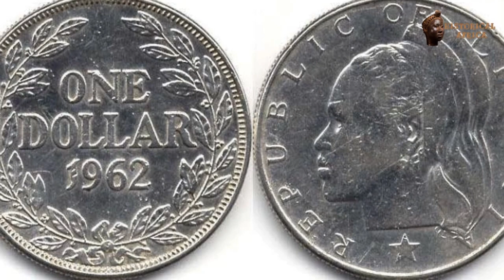The Rise and Fall of Samuel Doe: The First Indigenous President of Liberia | Historical Africa.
In this episode of Historical Africa, we take a look  at the rise to power, eventual  demise and death of Liberia first indigenous
President Samuel doe.

Samuel Doe, born in 1950, emerged as a prominent figure in Liberian history during the late 20th century. He came from humble beginnings, growing up in the rural regions of Liberia. Despite his lack of formal education, he joined the army and quickly climbed the ranks due to his charisma and leadership skills. According to reports he gained a reputation as a  skilled sharp shooter and a hand-to-hand fighter

Samuel doe  was promoted from a private to a corporal  and first sergeant within two days in 1975.Samuel doe would undergo  training at a camp in Liberia and this camp was run by united states  special forces or green berets and in 1979.he would become the master sergeant of the army  and like other indigenous Liberians Samuel doe resented the privilege
and power that had  been granted to america-liberians who were the descendants of the freed American slaves  who founded the colony of Liberia in 1822.

Americo-Liberians are Liberians of African American descent. They trace their ancestry to freeborn and formerly enslaved
African-Americans who immigrated to Liberia in the 19th century.

This political unrest culminated in a failed coup attempt in november of 1985. samuel doe successfully put  down a nearly
successful coup attempt killing hundreds mostly members of the Gio and mano tribes from the remote border region of
nimba county.

With this brutality, Samuel Doe had swung  the seeds for his eventual downfall but we will cover that shortly.

SamuelDoe’s new government briefly flirted with Libya, before aligning firmly with the US.

it is important to note that Samuel Doe's ascended to power during the cold  war so the united states were greatly relieved
when samuel doe maintained the country's pro-western stance.This position was rewarded with massive foreign assistance from
the administration of President Ronald Reagan and a state visit to the White House in 1982.

✅COMMENTING POLICY
Keep your comments and posts appropriate, helpful, and relevant. Any offensive, disrespectful, harmful, threatening, vulgar,
 obscene, or inappropriate content will be removed immediately. Spamming, vandalizing, promoting, and advertising are also not
allowed. While we encourage free speech and open discussion, attacking or harassing other users is not tolerated. Repeat violators
 of this policy will be reported and may face a ban.